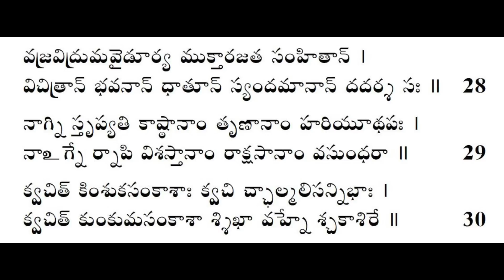#192 Sundarakanda - 54th Sarga - Day 192 - 21 to 30